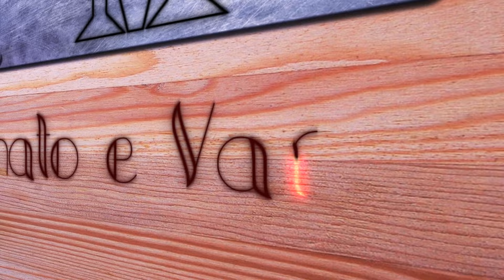NOVO CABO DE ESTILINGUE PARA PESCA - GUZERÁ (FORQUILHA / BALADEIRA)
• Contato
||    Vendas - Whats: 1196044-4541     ||   Fotos no Insta: @marcos2k12     ||
- Canais Parceiros
--   --  --  --  --   --  --   -- Músicas / Songs ↓ [ordem] --   --  --  --  --   --  --   --
- Fonte/Source: Biblioteca do Youtube (Youtube Library)

• Música/Song: KOSATKA - I Want to Run ♪
Track: I Want to Run Away by KOSATKA

• Música/Song: CloudSystem - Shiny ♪
Track: Shiny by CloudSystem
- Audionautix
- Tunetank
Intro Song Sommar by Ehrling
Track: Ehrling by Sommar